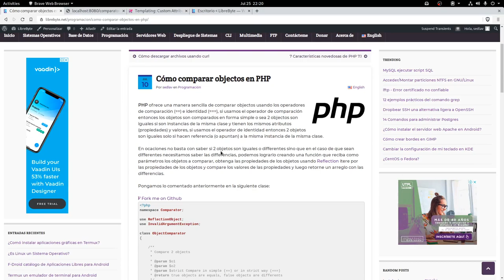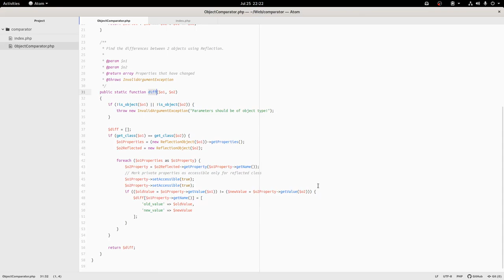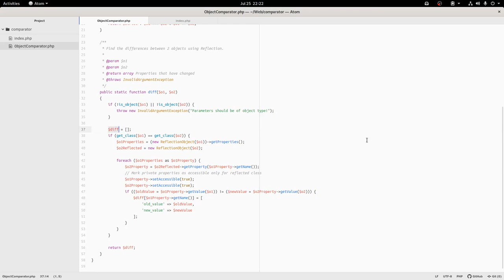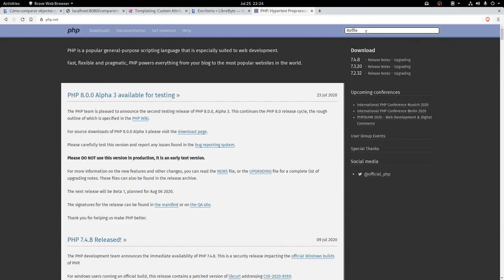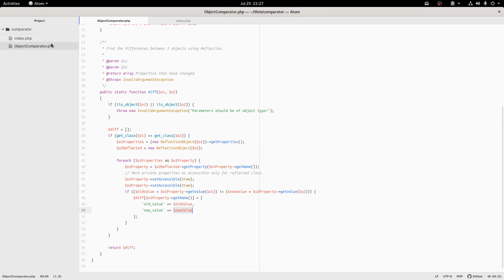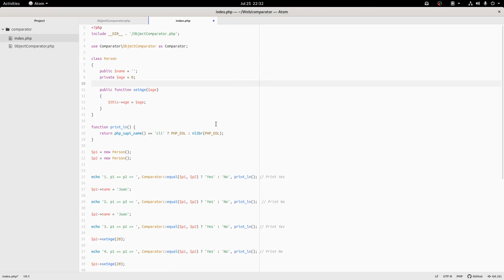Como comparar objetos en PHP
PHP ofrece una manera sencilla de comparar objectos usando los operadores de comparación (==) e identidad (===), si usamos el operador de comparación entonces los objetos son comparados en forma simple o sea 2 objectos son iguales si son instancias de la misma clase y tienen los mismos atributos (propiedades) y valores, si usamos el operador de identidad entonces 2 objetos son iguales solo si hacen referencia (o apuntan) a la misma instancia de la misma clase.

En ocaciones no basta con saber si 2 objetos son iguales o differentes sino que en el caso de que sean differentes necesitamos saber las differencias.